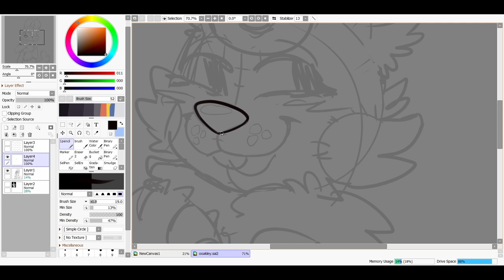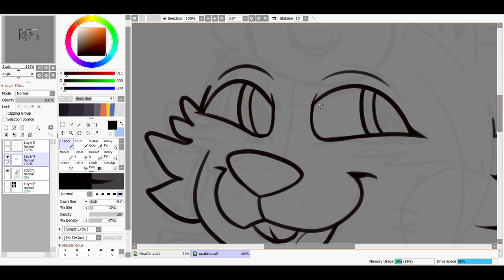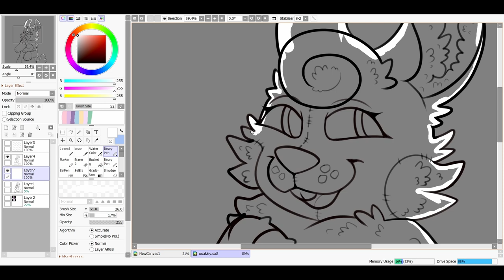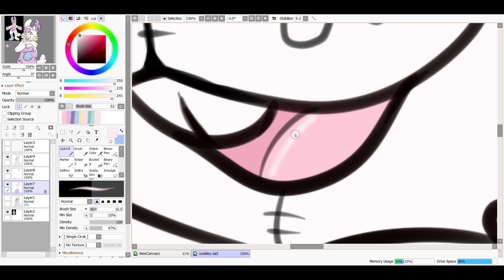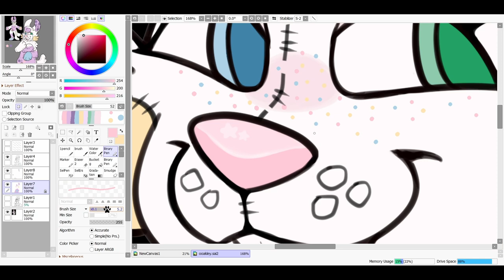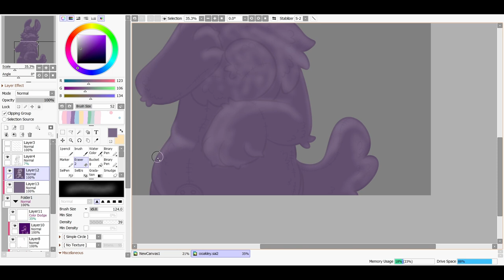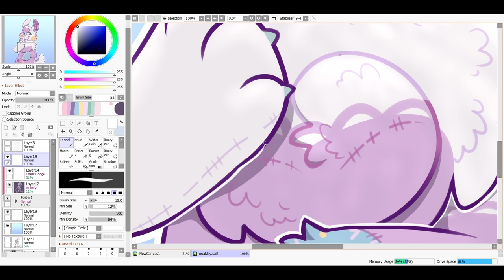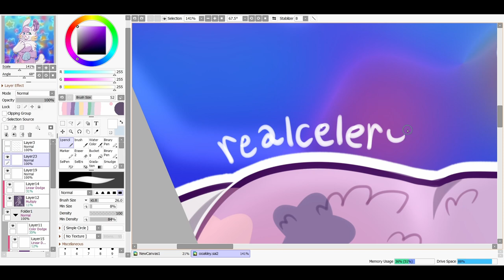plushie bunny thang (SPEEDPAINT / TIMELAPSE)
songs in order:
goreshit - on the break train
goreshit - austria
goreshit - cauliflower

character and ref by confettibebop !

in total this drawing took a lil below 4 hours. compressed down to 10 minutes for your viewing pleasure :)